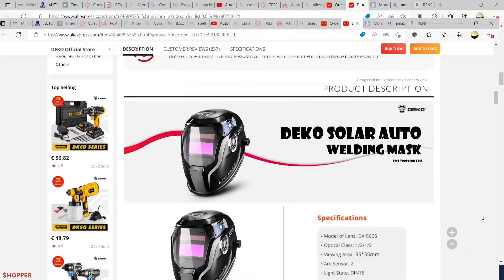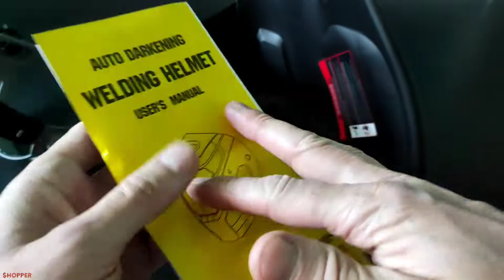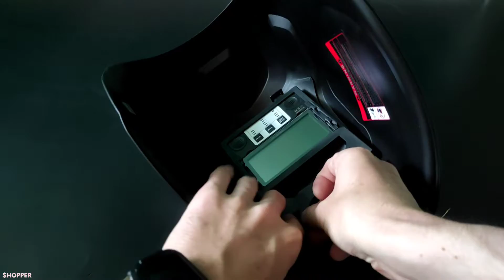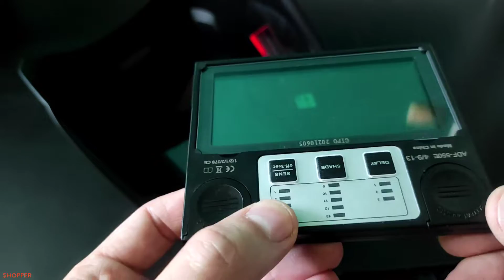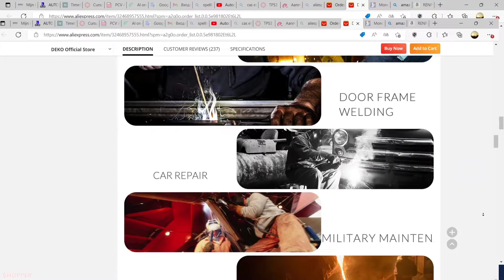Amazon.AliExpress.Deko 4/9-13 MIG MMA Electric Welding Mask Helmet.Casque de soudage Deko MIG MMA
MIJN ANDERE KANAAL
МОЙ ДРУГОЙ КАНАЛ
MON AUTRE CHAÎNE